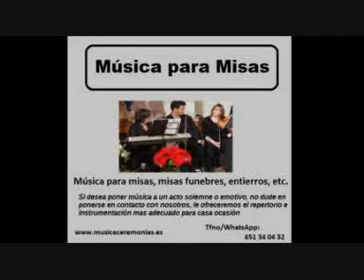Music Mass Funerals Events Ceremony Alicante Algorfa Rojales